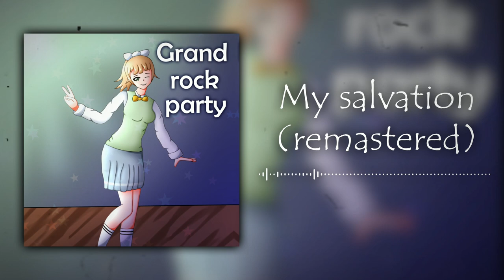【Flower Sonya ft. various】Grand rock party【Crossfade】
It finally happend! My first album! 8 rock song featuring vocaloids! You can download it for free!

Music/Lyrics/Album art: Flower Sonya
Vocals: Oliver, Kagamine Rin, Kagamine Len, YOHIOloid, Avanna